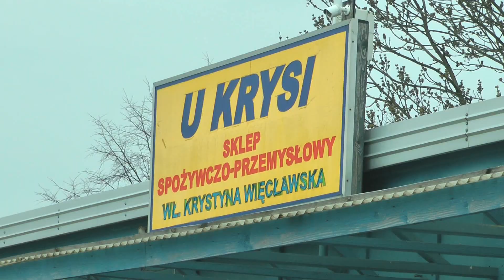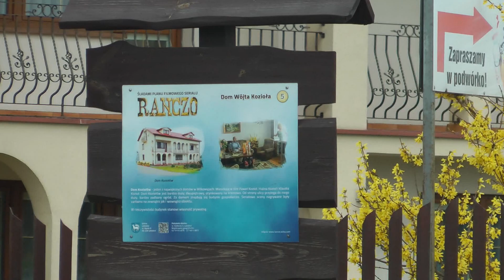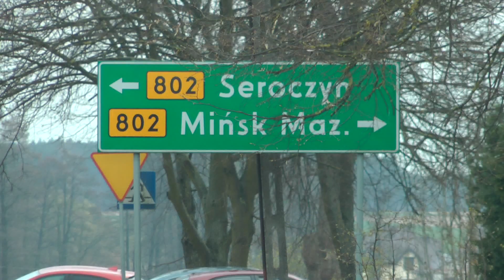WILKOWYJE 13 IV 2019